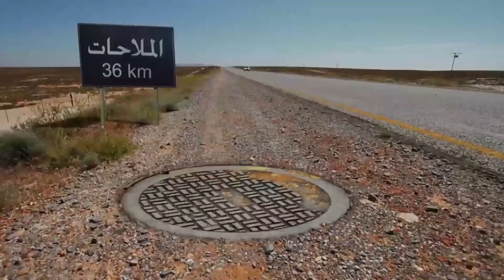اقفل بؤك اللي خارج منه عفانة ده 😒 | مش هتبطل ضحك على هنيدي 🤣